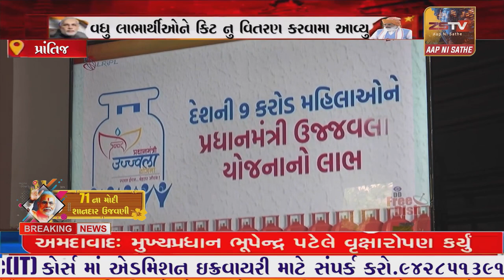પ્રાંતિજ ખાતે ઉજ્જવલા કાર્યક્રમ અંતર્ગત ૪૦૦ થી વધુ લાભાર્થીઓને કિટ નુ વિતરણકરવામા આવ્યુ//ZSTVNEWS//